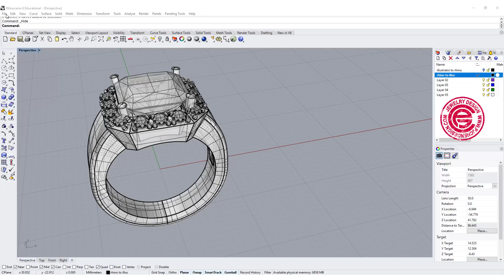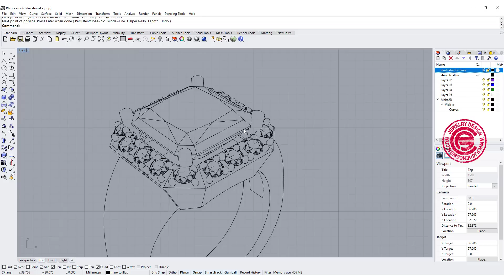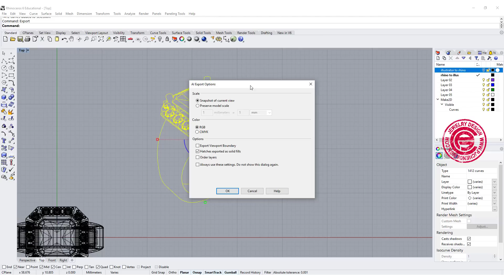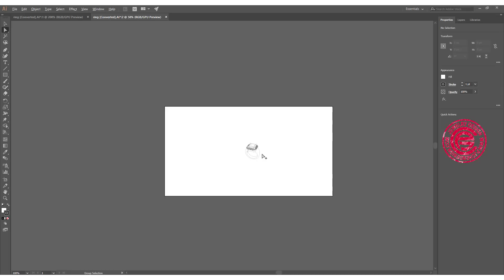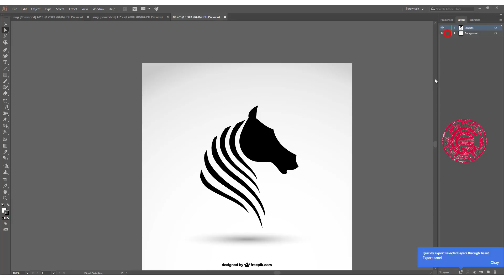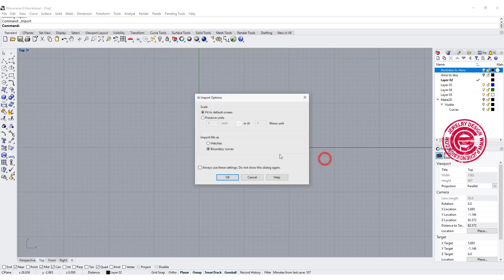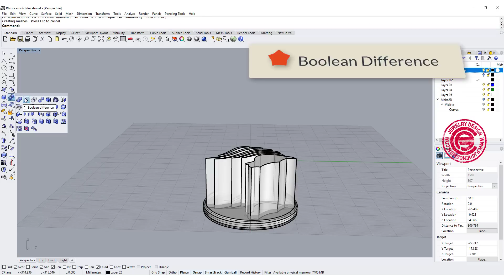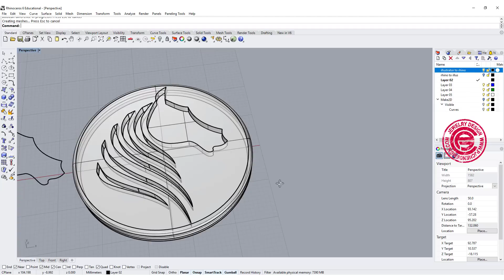Convert files between Rhino 3D and Adobe Illustrator (2019): Rhino 3D CAD Technique #19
I will show you how to get an Illustrator file and build a 3D model in Rhino and covert a Rhino 3D file into Illustrator 2D Vector file in this video tutorial.

* please make sure you have the correct license to use the images. The image from this website is for educational use in this videos.